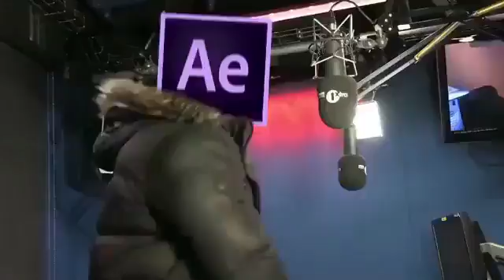Oops...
Sorry for the lack of edits, summers almost here so I'll have more time